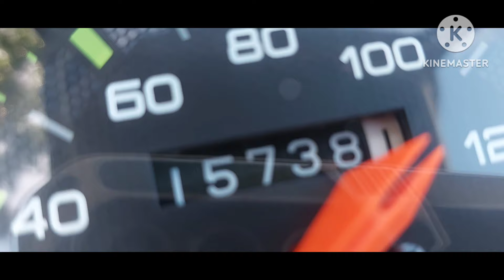Review! Yamaha Mio Gear w, Orly Sidecar#lightweightsidecar